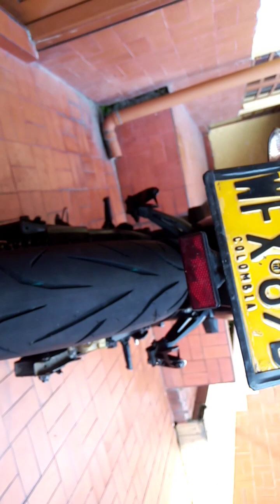LLANTAS IRC IZS S99 140/70/17 EN PULSAR NS 200